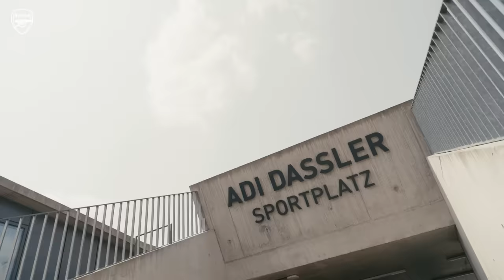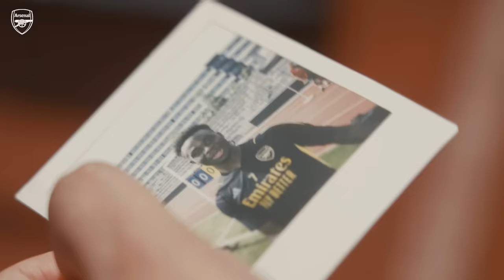INSIDE TRAINING | The squad continue pre-season at adidas HQ, Germany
Our men's first team, including new arrival Kai Havertz, hit the training ground in Germany